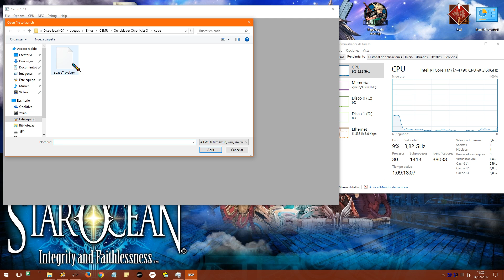Xenoblade Chronicles X - Gameplay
Xenoblade Chronicles X funcionando en CEMU v1.7.1.